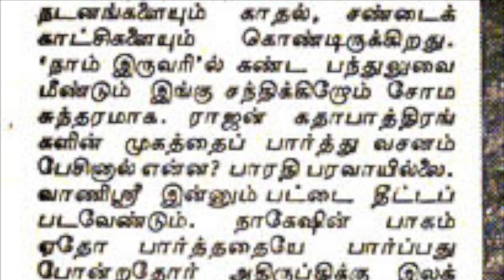வந்துவிடு வட்டமிடு - vandhuvidu vattamidu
நம்ம வீட்டு லக்ஷ்மி
துள்ளும் MSV இசையில்  P.சுஷீலா பாடிய  இனிய பாடல் ; audio version